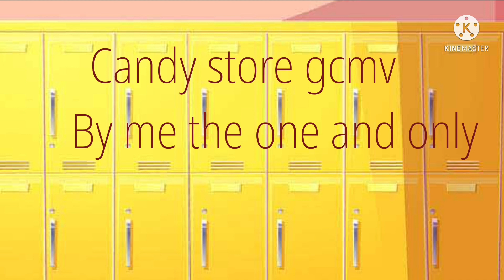Candy Store GLMV // Obey Me // Sassy trio AU